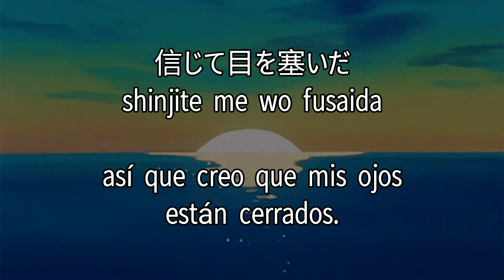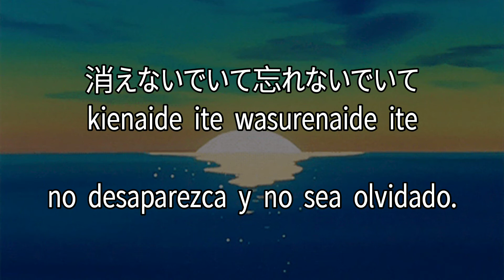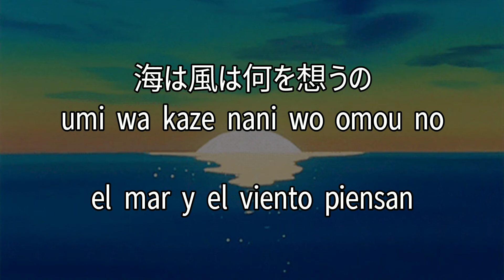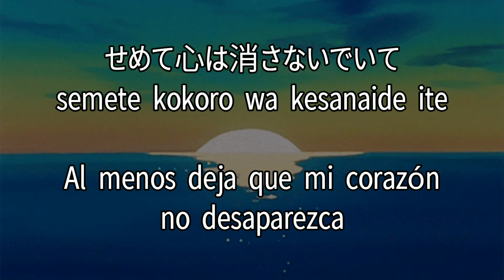ザアザア (xaa xaa) - せめてもの世界 (semete mono sekai) ⦗Kanji•Romaji•SubEspañol⦘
Banda: ザアザア (xaa xaa)
Título: せめてもの世界 (semete mono sekai)
Álbum: コワイクライ (kowai kurai)
Año: 2015

¡Hola!:D
Sí, ya sé, tengo una obsesión por xaa xaa, pero es que sus canciones están buenísimas y quiero traducirlas todas D:
Aunque, esta en especial fue un pedido de Jonathan cruz. (¡Sí cumplí!) :).

La traducción no fue mía, afortunadamente pude encontrar una en inglés. Aún así, ya tengo listas otras traducciones hechas por mí:).

De nuevo mucho texto, pero una última cosa: si tienen algún pedido, de cualquier otra banda que no sea xaa xaa, ¡adelante! :D Quisiera seguir explorando más bandas y más estilos de escritura (?)

Sin más qué decir, espero que la traducción haya sido de su agrado y agradezco mil ocho mil su apoyo ❤️.

Este vídeo no tiene fines de lucro.
La música utilizada no es de mi propiedad, sino de ザアザア.